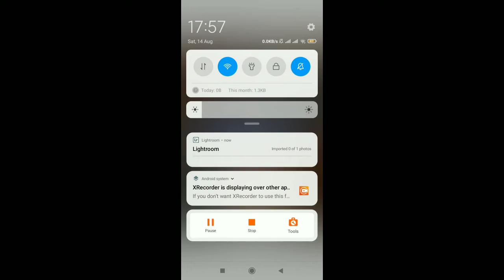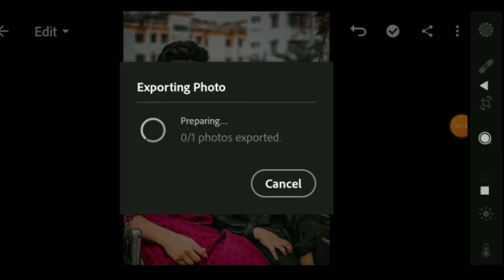lightroom photo editing 2021 । photo editing Bangla।rakib hossain photo editing। rakib hossain video